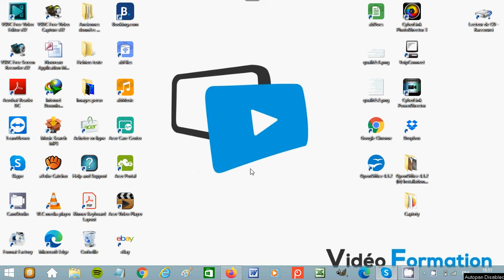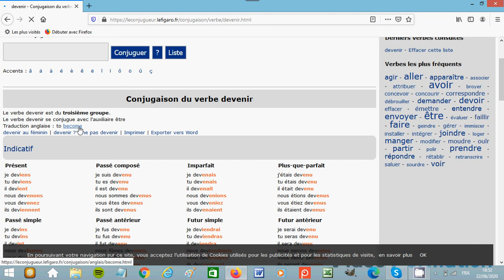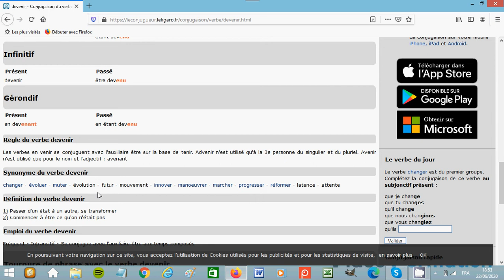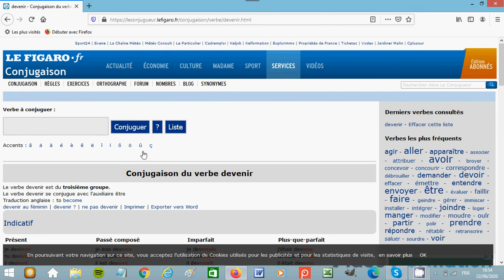Consulter toutes les conjugaisons d'un verbe en français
Dans ce tutoriel vidéo sur la langue française et sur la grammaire, je vais vous montrer où trouver toutes les conjugaisons d'un verbe en français.
Voici le lien du site où se rendre pour faire vos recherches de verbes :